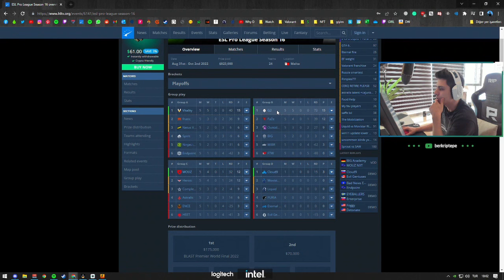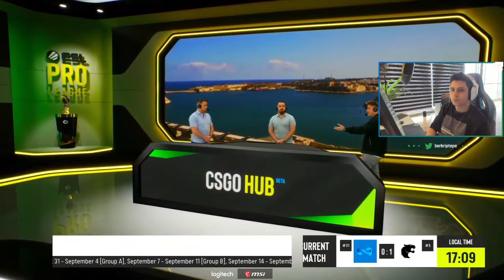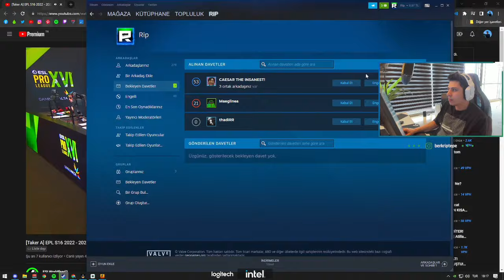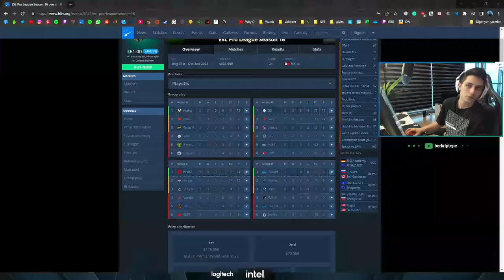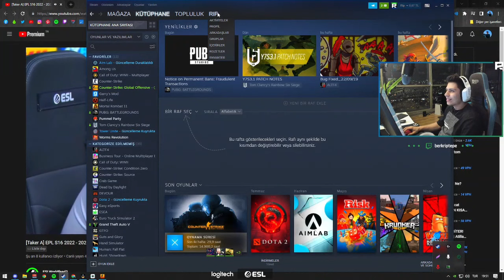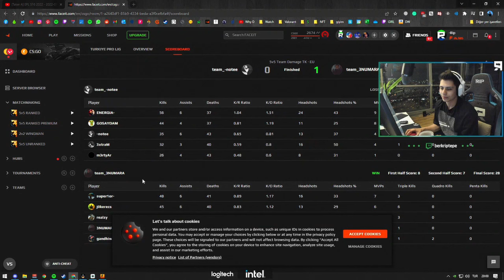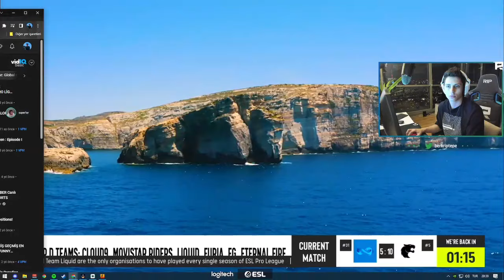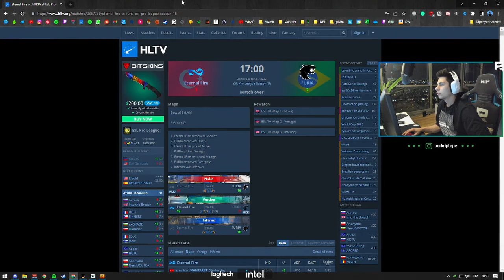Berk Rip Tepe - ETERNAL FIRE vs FURIA | EPL S16 D Grubu (CSGO)